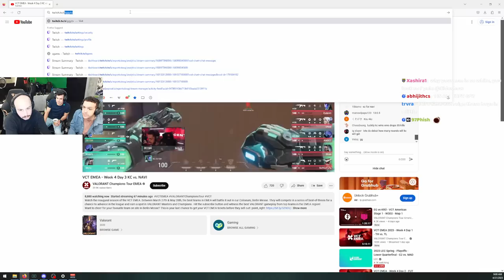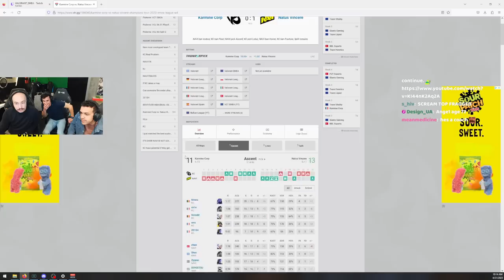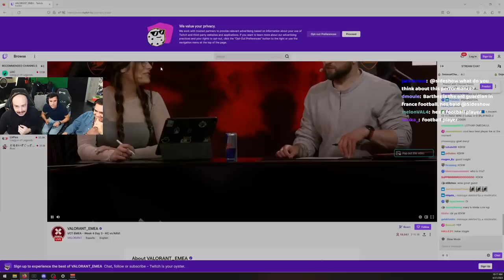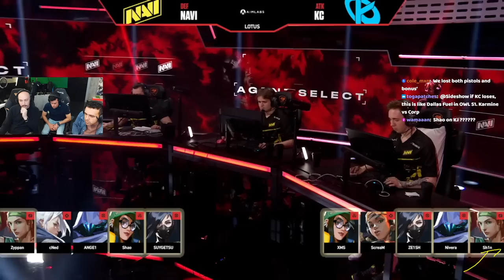Karmine Corp vs NaVi #1 FAN COSTREAM (full vod)